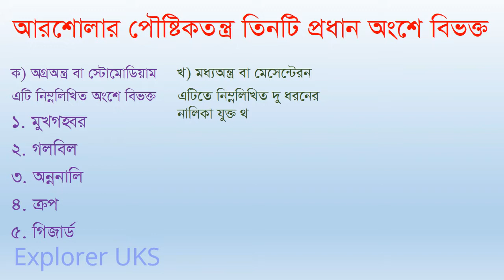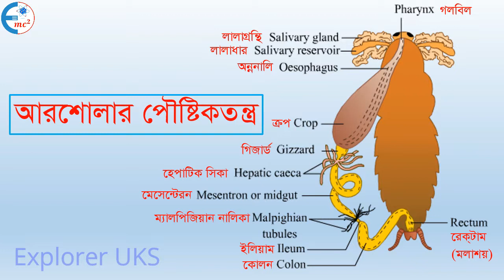Digestive System of Cockroach.|| আরশোলার পৌষ্টিকতন্ত্র পর্যবেক্ষণ।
HSC Biology Practical

Dissection of cockroach digestive system.
আরশোলার পৌষ্টিকতন্ত্র পর্যবেক্ষণ।